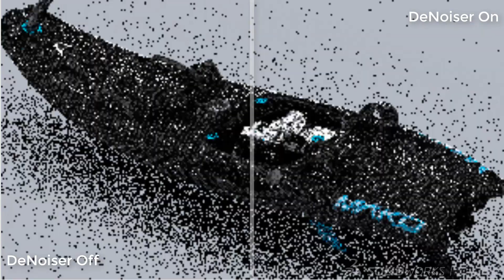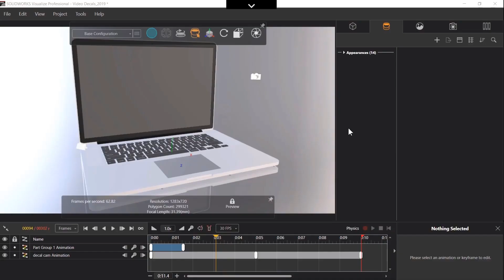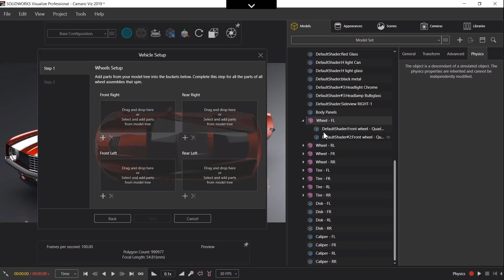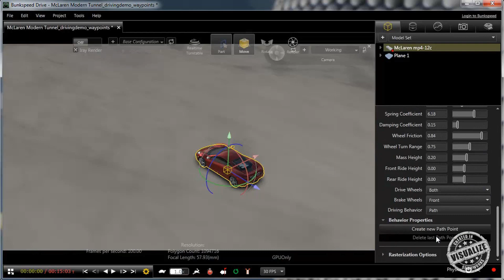What's New In SOLIDWORKS 2019: Visualize